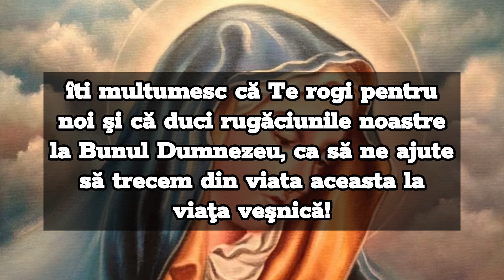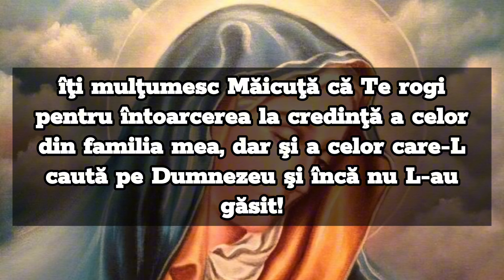Rugăciunea serii de JOI - Rugăciune scurtă dar puternică de seară !